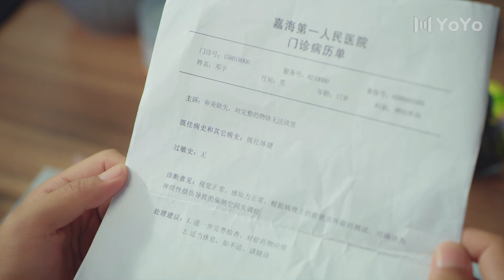男孩的眼睛看不见一半的画面，妈妈不允许他继续画画 | 世界上另一个你When We Meet（赵东泽/吴曼思/汤梦佳/肖宇梁）优优青春剧场YoYo Fun Station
剧名▶世界上另一个你When We Meet
集数▶24集
演员▶赵东泽/吴曼思/汤梦佳/肖宇梁
简介▶学霸邓宇和社畜陆铭机缘巧合下相遇，发现彼此居然长的一模一样，以此为契机两人开始了交换人生的奇妙经历。邓宇凭借直率热情帮陆铭入职跨国公司，陆铭的成熟帅气帮邓宇成功追到心上人，可危机和意外也随着两人的交换接连袭来，彻底打乱他们的人生。